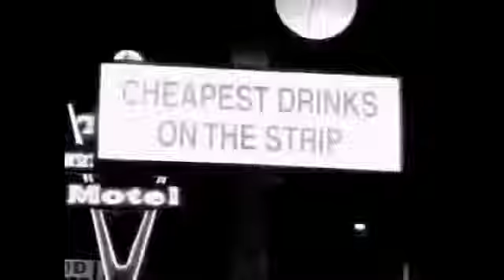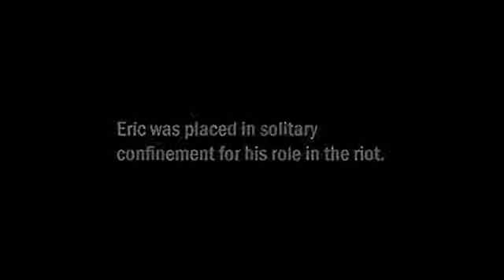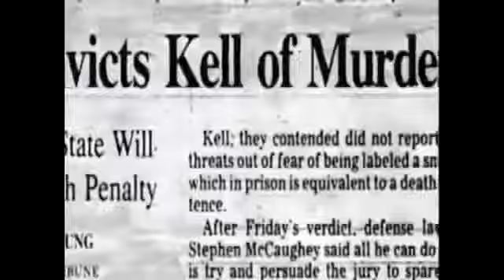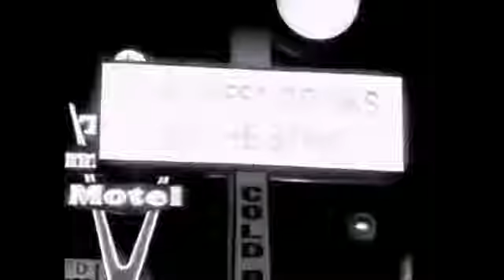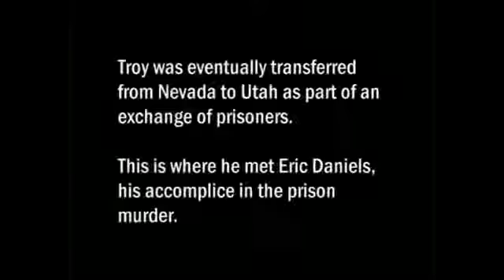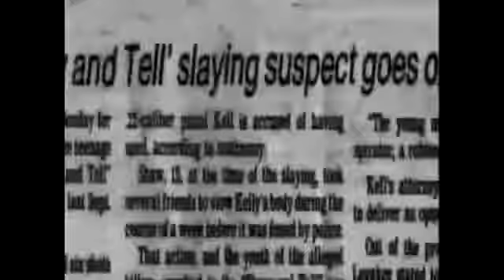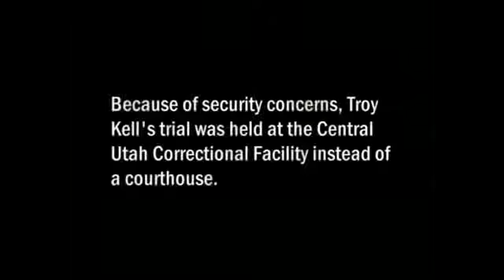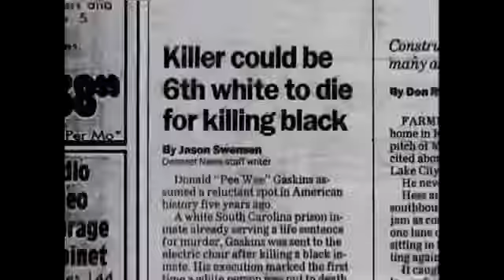► Inmate Search Anatomy Of A Prison Murder | Prison & Crime Documentary